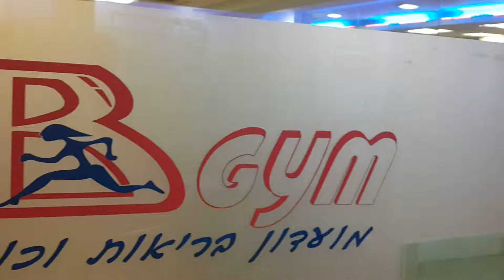חיטוב בבוקר עם שירלי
ככה מתחילים את השבוע (: